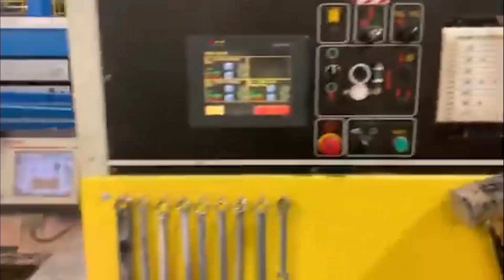26" x 70" TCY 3 Colors Flexo Folder Gluer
26" x 70" TCY 3 Color Flexo Folder Gluer

Year 2006

Lead edge Feed

Vacuum Transfer

Electric Frame Opening

Electric Running Registers

Blade metering

Motorized heads

Die Cut Section

Valco Glue Unit

Doyle Counter Ejector

Under Power

Available March/April of 2024 upon replacement